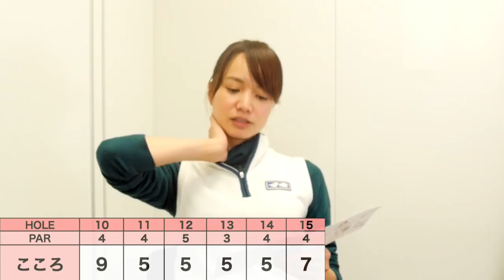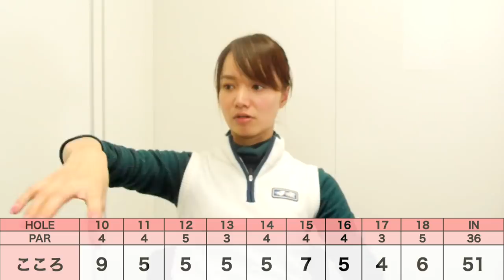【完全敗北】関東女子ミッドアマ決勝に出場しました。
関東女子ミッドアマチュアゴルフ選手権の決勝に出場しました。
試合は森永高滝カントリー倶楽部で
2日間の予定でしたが、悪天候のため初日は中止になりました。

雨の中、どんな試合内容だったのか、動画でご覧ください。

ーーーーー